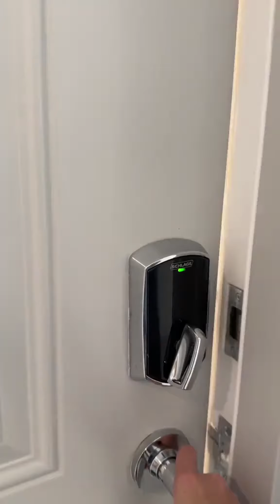Pensaste que todo el domingo sería así de relajado, pues no 🤪 ¿Que tal tu domingo? ¿Cuáles son tus p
Pensaste que todo el domingo sería así de relajado, pues no 🤪 ¿Que tal tu domingo? ¿Cuáles son tus planes?